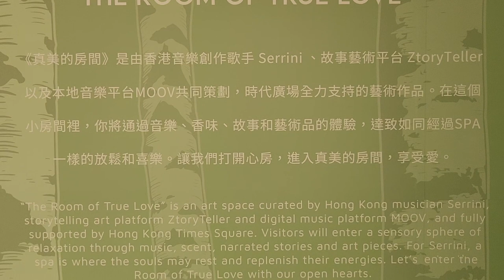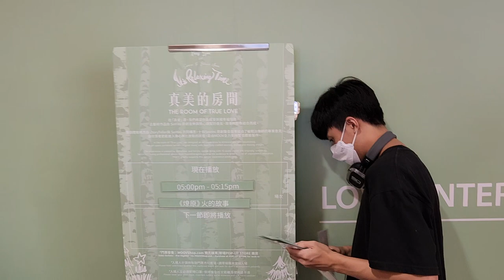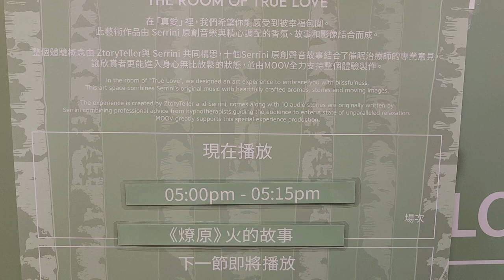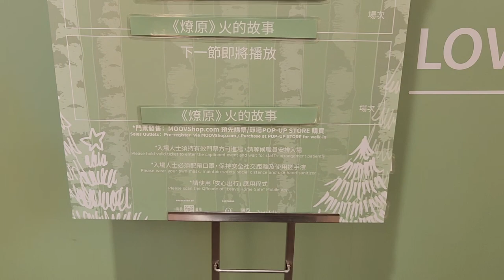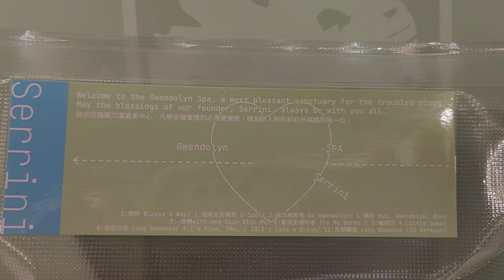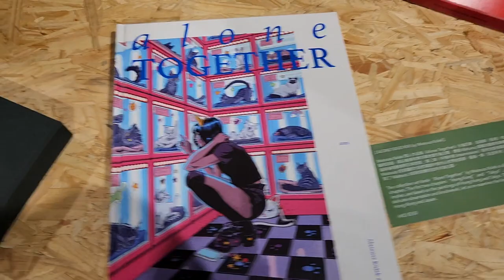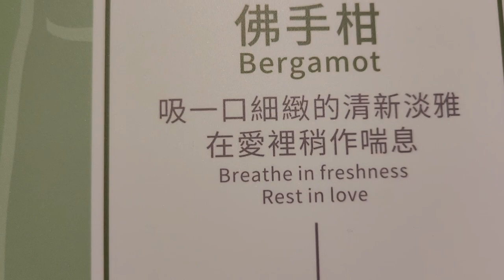「真美的房間」Serrini X ZtoryTeller X MOOV X 時代廣場 - 2022年11月26日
錄影日期:2022年11月26日
錄影器材:Samsung Galaxy S22+ 5G
剪輯軟件:iMovie (Apple macOS)
影片解像度:1920x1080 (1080p,Full High Definition)
影片長度:6分0秒